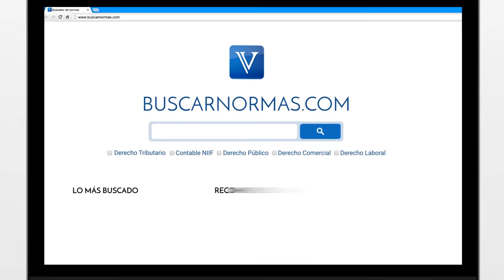Estados Financieros en fondos mutuos de inversión. Cons. Técnico Contaduría Pública. [Contable].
¿Los resultados de la gestión del fondo mutuo de inversión, se registran como un gasto o ingreso cuando los resultados del Fondo sean Utilidades o Pérdidas del mes?

Tema: Contabilidad en Fondos Mutuos de Inversión.

Los fondos mutuales se crean a partir de la contribución directa de los asociados, lo cual significa que estos fondos realmente reflejan una deuda que está a nombre de los aportantes, dada la obligación de reembolso...